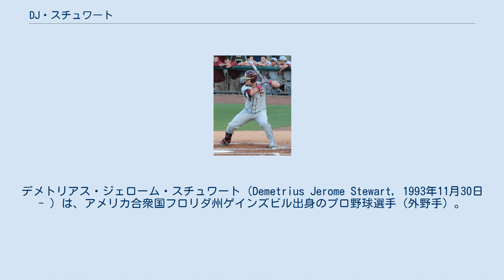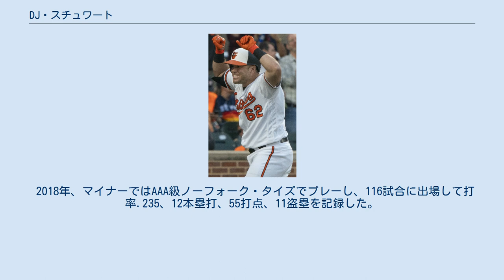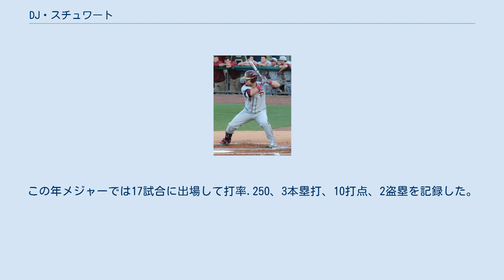DJ・スチュワート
デメトリアス・ジェローム・スチュワート（Demetrius Jerome Stewart, 1993年11月30日 - ）は、アメリカ合衆国フロリダ州ゲインズビル出身のプロ野球選手（外野手）。
右投左打。
 フロリダ州立大学時代 （2014年4月11日） 2012年のMLBドラフト28巡目（全体877位）でニューヨーク・ヤンキースから指名されたが、この時は契約せずにフロリダ州立大学へ進学した。
 2015年のMLBドラフト1巡目（全体25位）でボルチモア・オリオールズから指名され、プロ入り。
契約後、傘下のA-級アバディーン・アイアンバーズでプロデビュー。
62試合に出場して打率.218、6本塁打、24打点、4盗塁を記録した。
 2016年はA級デルマーバ・ショアバーズとA+級フレデリック・キーズでプレーし、2球団合計で121試合に出場して打率.254、10本塁打、55打点、26盗塁を記録した。
 2017年はAA級ボウイ・ベイソックスでプレーし、126試合に出場して打率.278、21本塁打、79打点、20盗塁を記録した。
 2018年、マイナーではAAA級ノーフォーク・タイズでプレーし、116試合に出場して打率.235、12本塁打、55打点、11盗塁を記録した。
ロースター拡大後の9月11日にメジャー契約を結んでアクティブ・ロースター入りし、翌12日のオークランド・アスレチックス戦にて「7番・左翼手」で先発出場してメジャーデビュー（この試合は3打数無安打）。